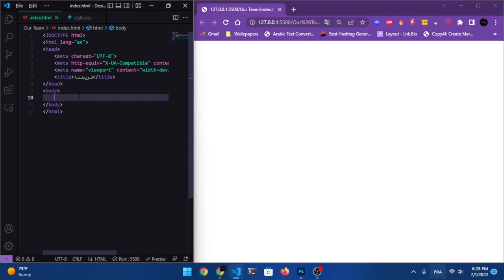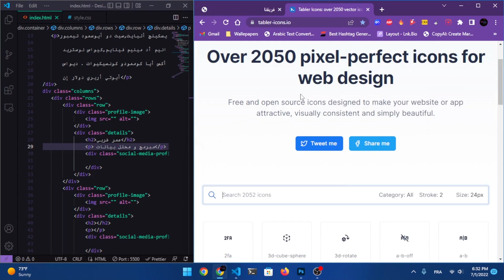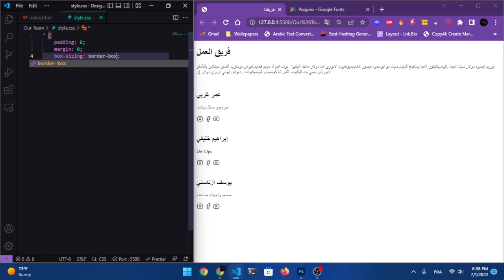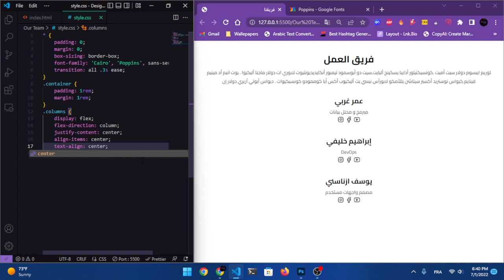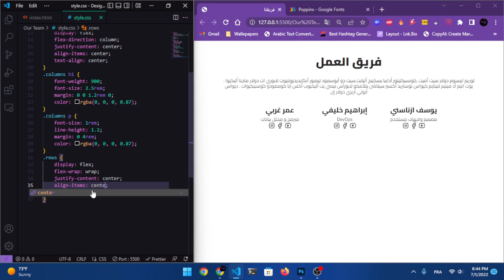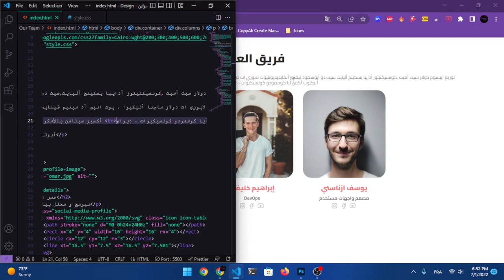Create our team section easy with html and css